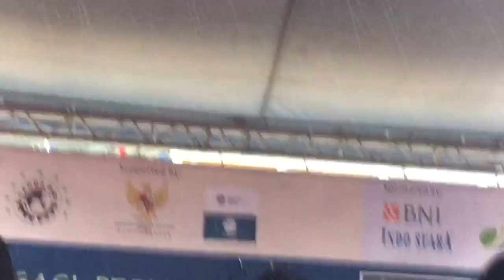BOOMERANG TRAGEDI live in Taipe TAIWAN || RI 1 band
Boomerang band rocker kawakan yg melegenda
Ayooo siapa pecinta ROCK merapat dan bantu share

Taipe taiwan minggu 24 feb 2019